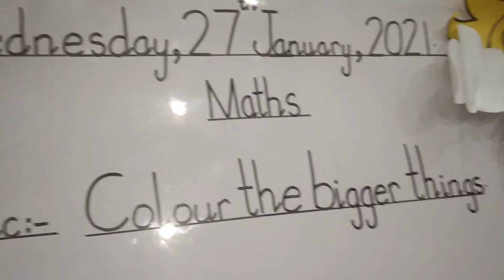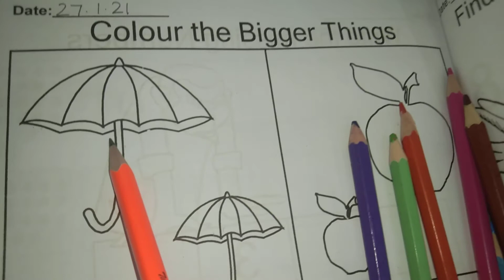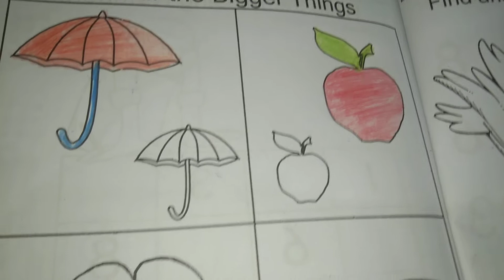Grade Play Group | Bigger And Smaller Concept | Colour the bigger things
After watching videos kids will be able to understand the concept of bigger and smaller. They will be able to colour the pictures. Lecture is delivered in English language. Playgroup Colour the bigger things